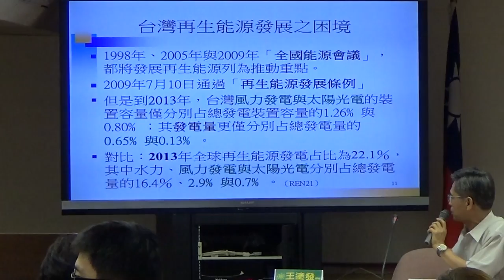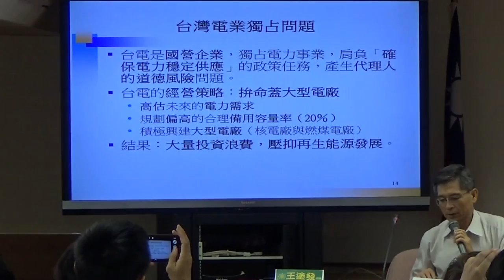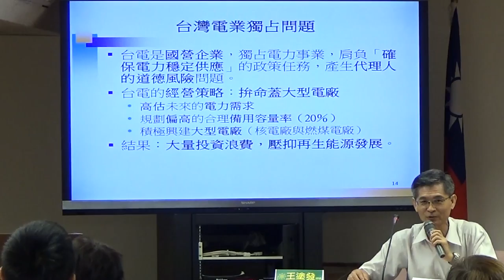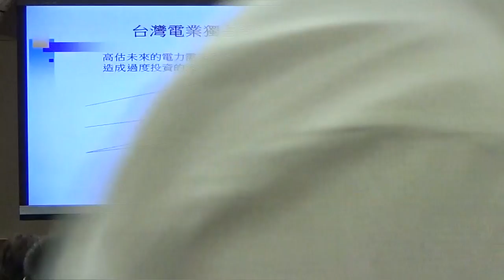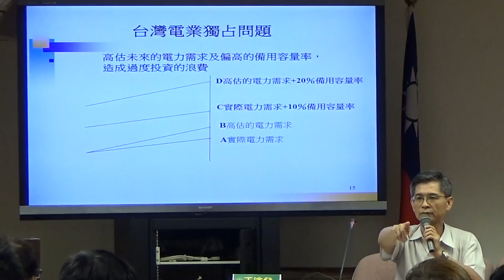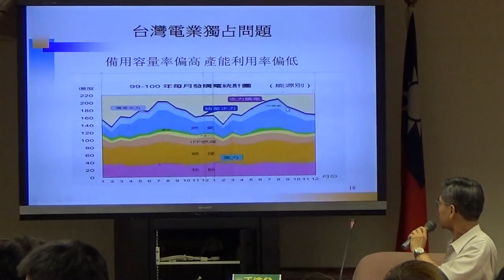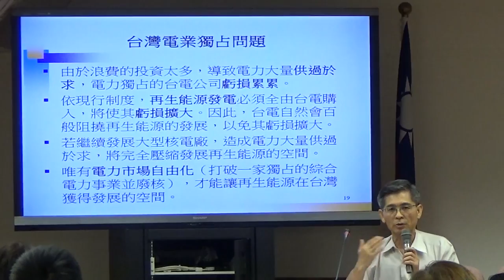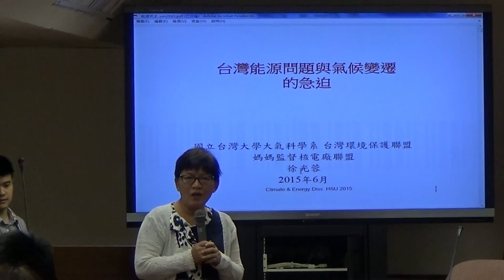2015綠能工作坊公民電廠04